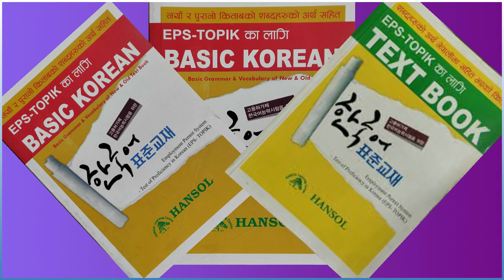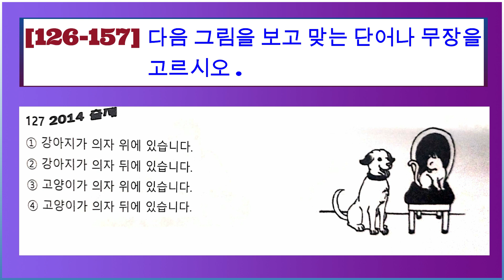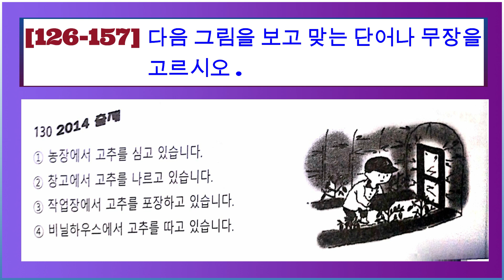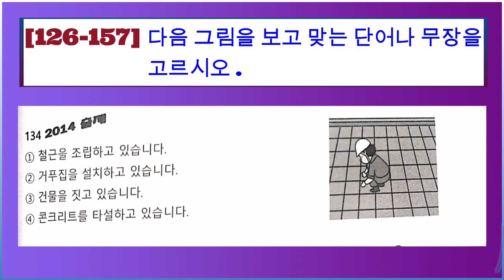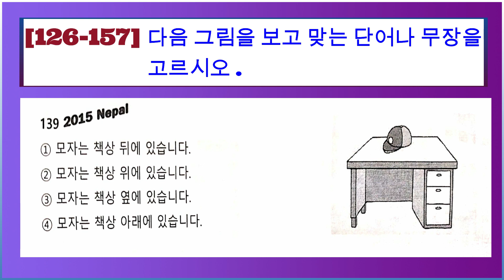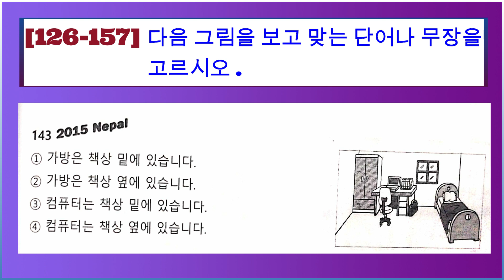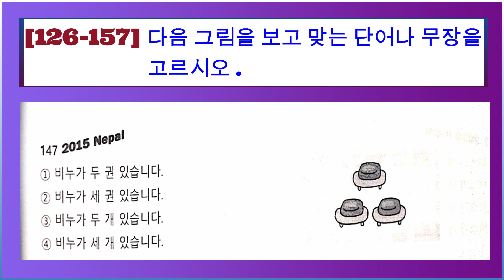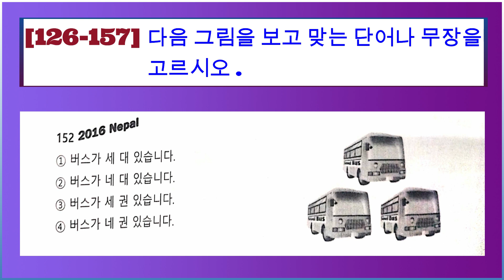EPS TOPIK UBT/CBT Hansol Question Bank [126~157] solution, Practice Page No.[23~29]